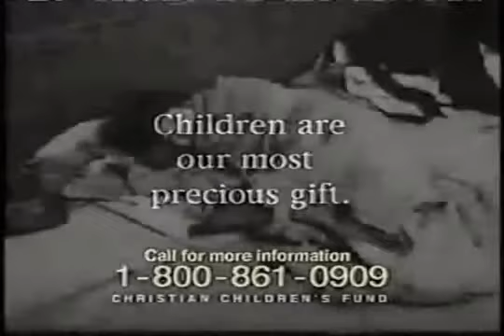Christian Children's Fund 1999 TV Ad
A 1999 TV Commercial for Christian Children's Fund, now known as ChildFund.